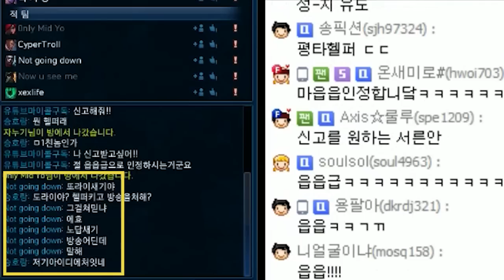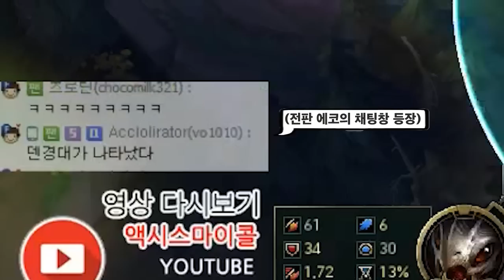[마이콜] 헬퍼 스페셜 하이라이트